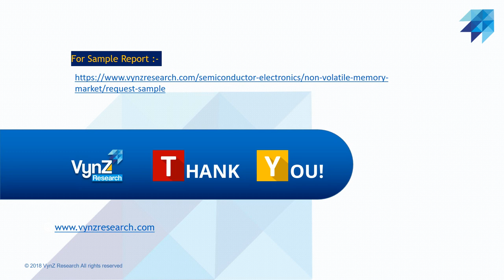Global Non-Volatile Memory Market – Analysis and Forecast (2021-2027)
The global non-volatile memory (NVM) market is anticipated to grow from USD 53.7 billion by 2020 to USD 85.7 billion by 2027, registering a 9.2% CAGR during the forecast period 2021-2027.

Non-volatile memory is a type of computer memory that can retain and retrieve information even when the machine is turned off. It is mainly used for long-term or secondary data storage devices like memory chips for digital cameras and USB memory sticks. NVM eliminates the requirement for storage technologies that are somewhat sluggish like hard drives. In addition, it uses user-configurable technology that does not require memory updates on a regular basis.

North America contributes to the largest market share in the non-volatile memory market and is one of the largest producers of memory chips globally. The RND support and rising disposable income to develop and adopt advanced technologies across industry verticals will fuel the growth in the region.

In November 2021, Fujitsu Semiconductor Memory Solution Limited has introduced novel 8Mbit FRAM MB85R8M2TA with a parallel interface, which is the first product in Fujitsu’s FRAM product line that guarantees 100 trillion read/write cycle times.

In March 2021, Micron Technology, Inc. has updated the company’s portfolio strategy and is focusing on memory and storage innovations for the data center. Micron will stop the development of 3D XPoint™ and move its resources to focus on accelerating the market introduction of CXL-enabled memory products.